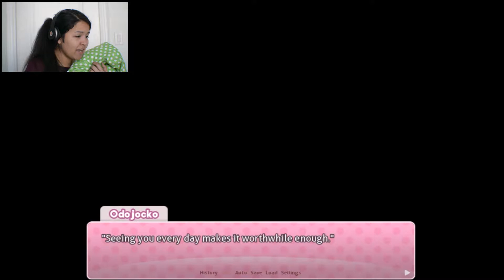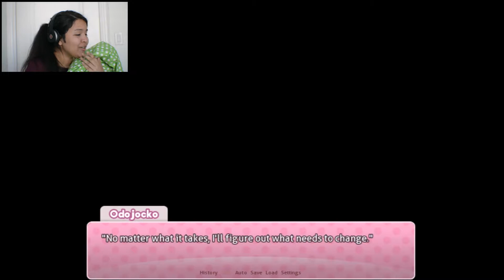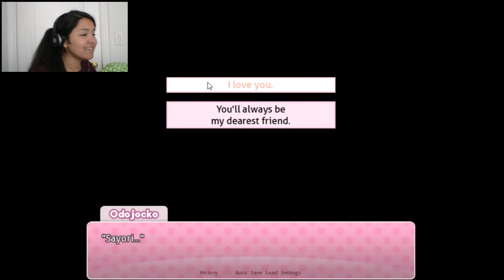YESYESYESYESYESYESYES | Doki Doki Literature Club #5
THIS GAME CANT GET ANY BETTER OMG IM CRYING TEARS PF JOY

Want to play the game too? Go check it out!